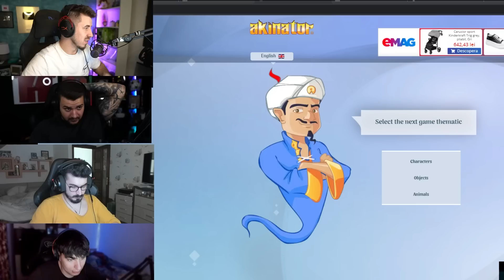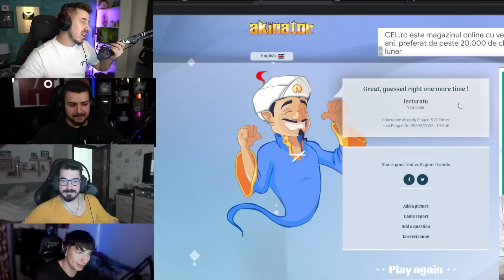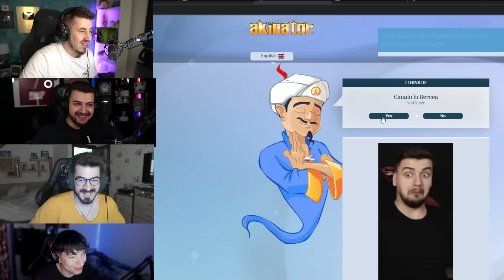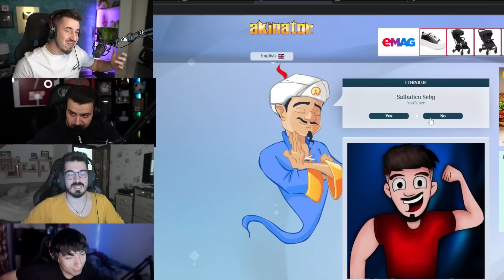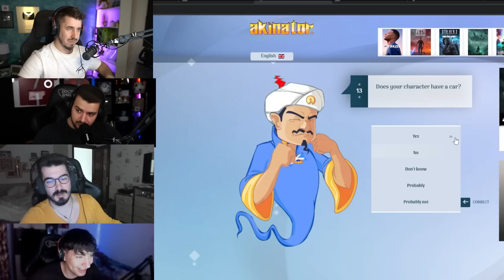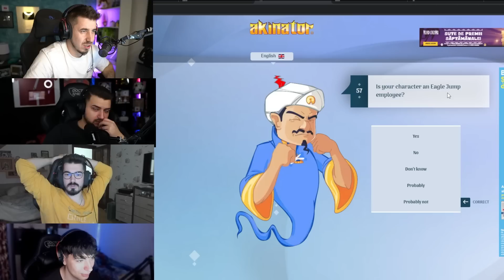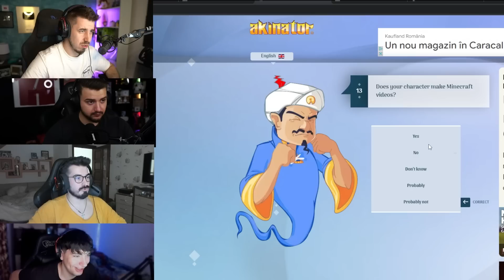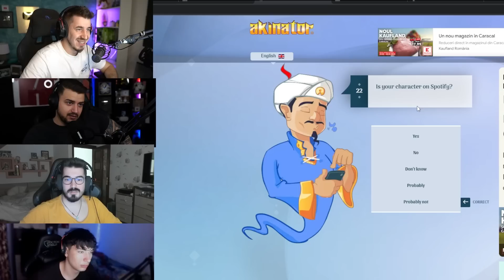Il masi stie akinator pe BERCEA? dar pe SALBATICUL?